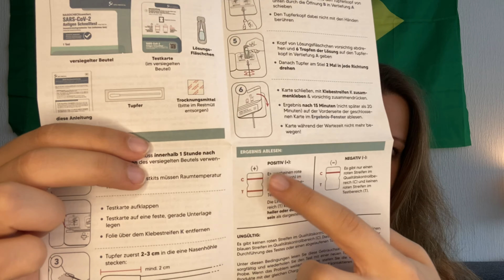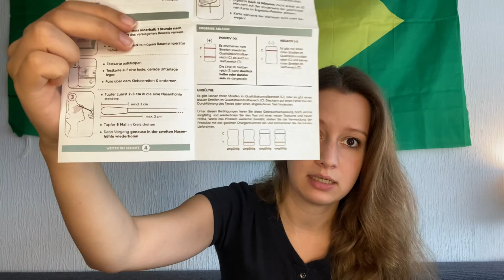ÓTIMAS NOVIDADES!! ASSISTA ATÉ O FINAL.. :)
Oi gente, tenho duas excelentes novidades que quero compartilhar com vocês!!

incluindo fatos sobre ir ao Brasil novamente...